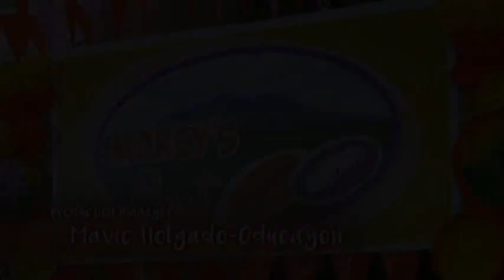Be My Lady: Marcy's food stall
The Crisostomos work hand-in-hand during the opening day of the bazaar.

Episode Cast:
Erich Gonzales (Pinang) / Karen Dematera (Migi) / MJ Cayabyab (Nars) / Janice De Belen (Marcy) / Yayo Aguila (Elsa) / Al Tantay (Emil)